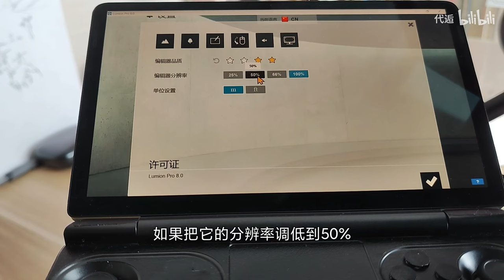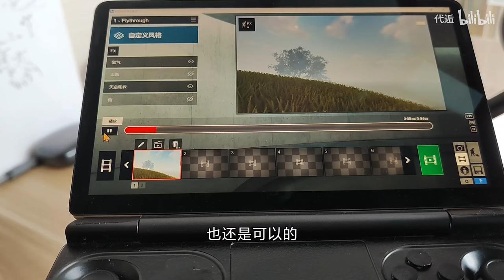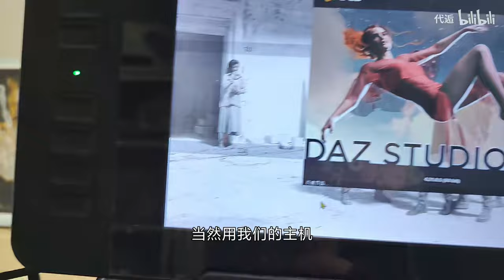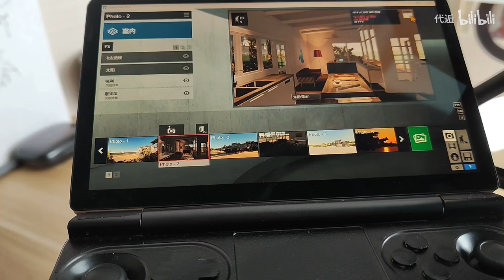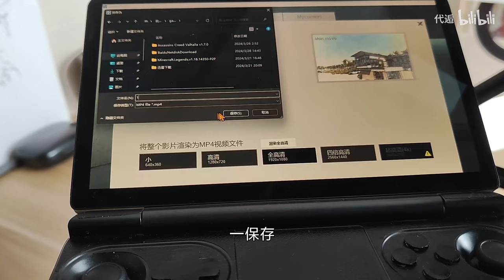Lumion 3D rendering experience on 7640 Win mini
The lighest 120Hz VRR Landscape Game Console